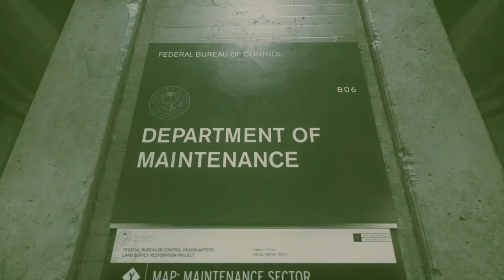CONTROL Walkthrough Gameplay Part 2 - Unknowns Caller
Control Walkthrough Gameplay Part 2 includes a Game Review, Intro and Campaign Mission 1 of the Single Player Campaign for PS4 Pro, Xbox One X and PC. My 2019 Control Gameplay Walkthrough will feature the Full Game. This Control Gameplay Walkthrough will include a Review, all Campaign Missions, Abilities, New Gameplay and the Ending of the Single Player.